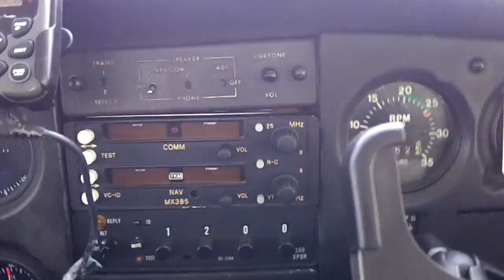Taxiing into Beaumont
After landing on the grass strip at Beaumont, KS (07S), you taxi down a road to the Beaumont Hotel & Cafe.